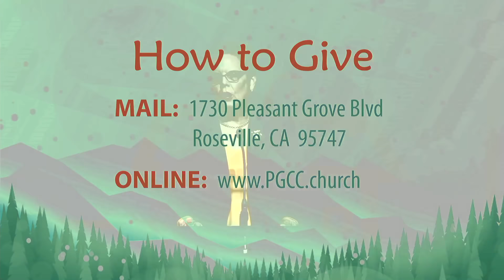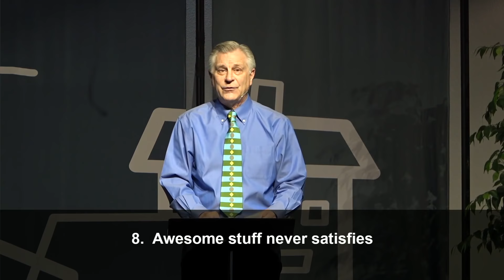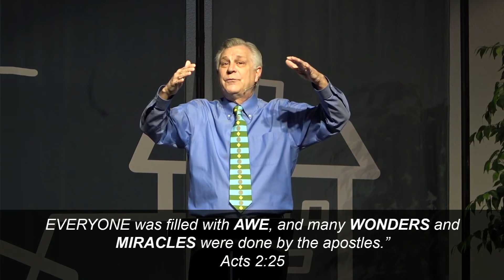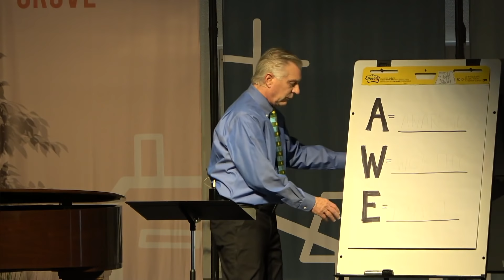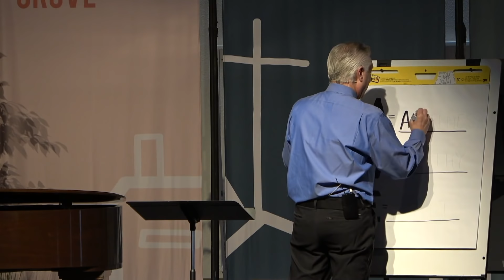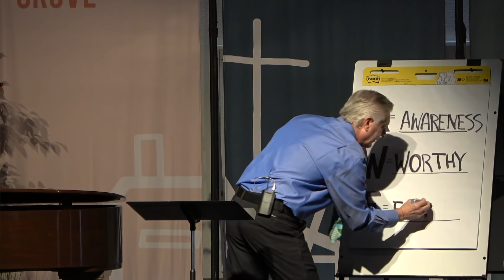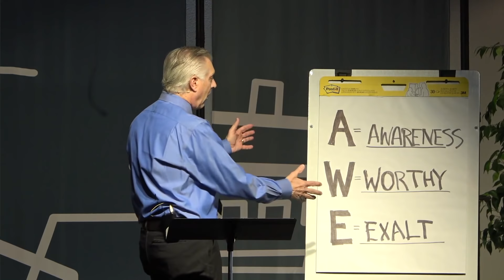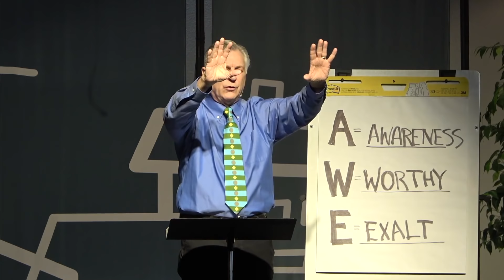Rediscover Awe - January 10, 2021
Pleasant Grove Community Church
Pastor Scott Oas
Series: Awe